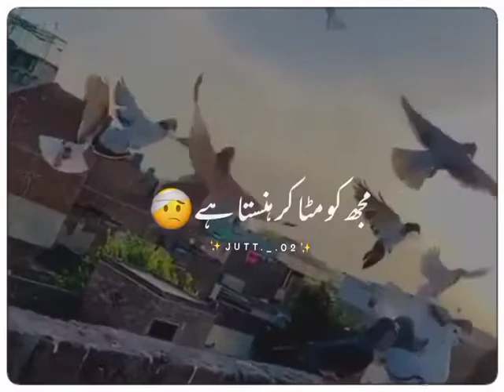Mai Jis Ke Waste Sad Poetry Status | whastapp poetry status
whatsapp status
whatsapp status lines
whatsapp status quotation
what whatsapp status
whatsapp status of life
whatsapp status picture
whatsapp status download app
whatsapp status pics
whatsapp status best quotes
whatsapp status of friends
whatsapp status games
whatsapp status size
whatsapp status one line
whatsapp status meaning
whatsapp status time
whatsapp status download video
how whatsapp status works
whatsapp status and profile
whatsapp status download video hd
for whatsapp status song
whatsapp status quotes in urdu
whatsapp status jumma mubarak video download
whatsapp to status
whatsapp status tik tok video download
whatsapp status india vs pakistan
whatsapp status hadees in urdu
whatsapp status in urdu funny
whatsapp status tags
whatsapp status unique
can whatsapp status be downloaded
whatsapp status of mahadev
whatsapp status romantic video download
whatsapp status on becoming masi
whatsapp with status download app
whatsapp status video for friends
whatsapp without status update
whatsapp status time limit
who to download whatsapp status